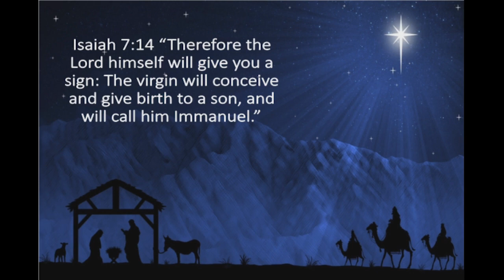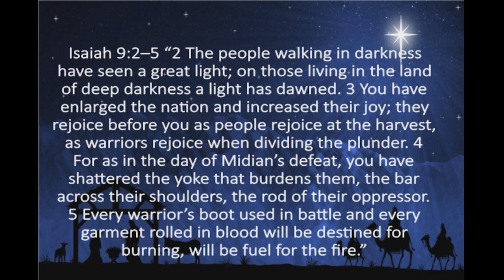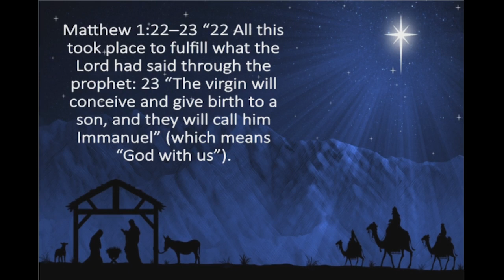More to Christmas -- Hope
Christmas began in a dark season, but in the midst of it was discovered hope.